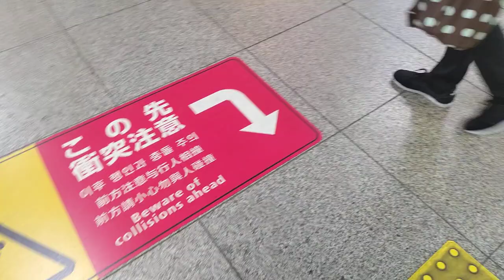[樟葉駅]日立製エスカレーター 下り→上り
流石の樟葉駅。普通に上りと下りがある優良物件。